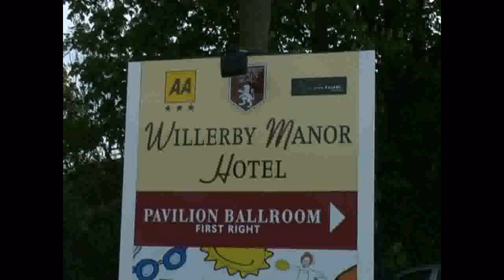Norman Collier does chicken and faulty microphone comedy routines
Hull comedian Norman Collier, who has died aged 87, does famous routines at book launch in 2009.